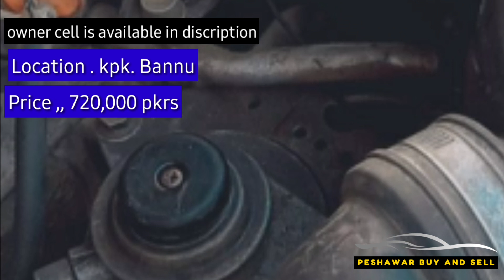2od corolla 1998 model cheap price | owner review with details | olx | peshawar buy and sell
Owner cell.
O3I5 . sold
Whtsapp
ان لائن پیسے کیسے کمائے طریقہ جاننے کیلئے اس چینل کو سبسکرائب کریں لنک پہ کلک کرو